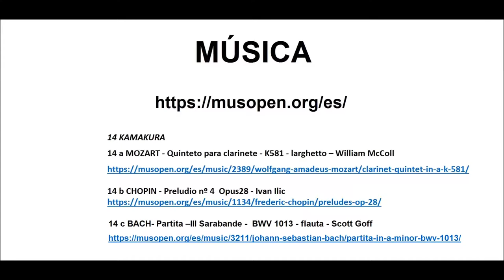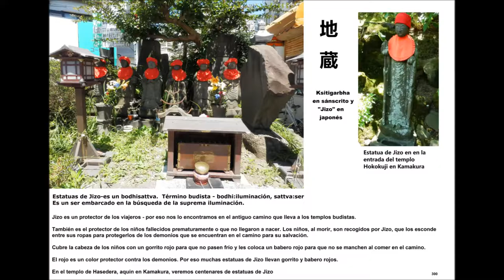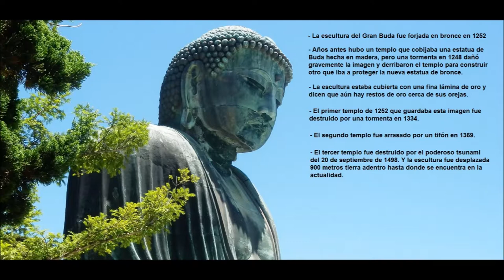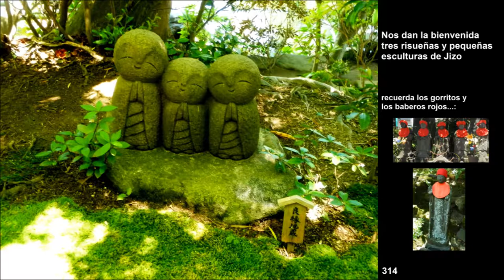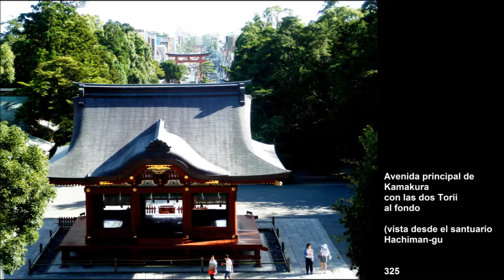Viaje a Japón de forma diferente en 30 videos 14 KAMAKURA El Gran Buda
Los videos están elaborados con:
- fotos y videos de nuestro viaje a Japón en 2015 y fotos antiguas de Japón
- música clásica de fondo (61 grabaciones) de Para ver el ÍNDICE pulsa en "MOSTRAR MÁS"

14 KAMAKURA

14 b CHOPIN Preludio nº 4  Opus28 - Ivan Ilic

14 c BACH- Partita –III Sarabande -  BWV 1013 - flauta - Scott Goff

ÍNDICE
01A   INTRODUCCIÓN PRIMERA PARTE
01 B  INTRODUCCIÓN SEGUNDA PARTE
02 TOKYO I - MARUNOUCHI Y PALACIO IMPERIAL
03 TOKYO II -  MARUNOUCHI Y ESTACIÓN DE TOKYO
04 TOKYO III: NIHONBASHI, EL BARRIO ELECTRÓNICO DE AKIHABARA Y EL SANTUARIO DE KANDA
05 TOKYO IV - ASAKUSA Y TEMPLO SENSO-JI
06 TOKYO V – TOKYO  SKY TREE
07 NIKKO
08 TOKYO VI - SHINJUKU Y HARAJUKU
09 TOKYO VII - SHIBUYA Y ROPPONGI
10 TOKYO VIII - SHIODOME, EL TREN YURIKAMOME, LA ISLA DE ODAIBA Y EL ROBOT ASIMO
11 TOKYO IX - RELOJ SHIODOME O RELOJ MIYAZAKI O RELOJ GHIBLI
12 TOKYO X - TREN YURIKAMOME A LA ISLA DE ODAIBA
13 TOKYO XI - ASIMO EL ROBOT
14 KAMAKURA
15 KITA KAMAKURA
16 YOKOHAMA
17 KYOTO  I – ARASHIYAMA: MONOS, DOS MAIKO Y EL BOSQUE DE BAMBÚ
18 KYOTO II  - MONOS EN ARASHIYAMA
19 KYOTO III  - ESTACIÓN Y TORRE
20 NARA: CIERVOS SAGRADOS Y  EL PABELLÓN DEL GRAN BUDA
21 SANTUARIO FUSHIMI INARI
22 ISLA MIYAJIMA - SANTUARIO DE ITSUKUSHIMA
23 HIROSHIMA
24 CASTILLO DE HIMEJI
25 OSAKA
26 KYOTO IV: TEMPLOS DE SANJUSANGENDO Y  KIYOMIZU-DERA Y EL BARRIO DE HIGASHIYAMA
27 KYOTO V: TEMPLO KODAI-JI Y CASTILLO DE NIJO
28 KYOTO VI: EL PABELLÓN DORADO Y EL TEMPLO RYOAN-JI
29 KYOTO VII – FUENTE EN EL TEMPLO RYOAN-JI

ÍNDICE
01A   INTRODUCCIÓN PRIMERA PARTE
01 B  INTRODUCCIÓN SEGUNDA PARTE
02 TOKYO I - MARUNOUCHI Y PALACIO IMPERIAL
03 TOKYO II -  MARUNOUCHI Y ESTACIÓN DE TOKYO
04 TOKYO III: NIHONBASHI, EL BARRIO ELECTRÓNICO DE AKIHABARA Y EL SANTUARIO DE KANDA
05 TOKYO IV - ASAKUSA Y TEMPLO SENSO-JI
06 TOKYO V – TOKYO  SKY TREE
07 NIKKO
08 TOKYO VI - SHINJUKU Y HARAJUKU
09 TOKYO VII - SHIBUYA Y ROPPONGI
10 TOKYO VIII - SHIODOME, EL TREN YURIKAMOME, LA ISLA DE ODAIBA Y EL ROBOT ASIMO
11 TOKYO IX - RELOJ SHIODOME O RELOJ MIYAZAKI O RELOJ GHIBLI
12 TOKYO X - TREN YURIKAMOME A LA ISLA DE ODAIBA
13 TOKYO XI - ASIMO EL ROBOT
14 KAMAKURA
15 KITA KAMAKURA
16 YOKOHAMA
17 KYOTO  I – ARASHIYAMA: MONOS, DOS MAIKO Y EL BOSQUE DE BAMBÚ
18 KYOTO II  - MONOS EN ARASHIYAMA
19 KYOTO III  - ESTACIÓN Y TORRE
20 NARA: CIERVOS SAGRADOS Y  EL PABELLÓN DEL GRAN BUDA
21 SANTUARIO FUSHIMI INARI
22 ISLA MIYAJIMA - SANTUARIO DE ITSUKUSHIMA
23 HIROSHIMA
24 CASTILLO DE HIMEJI
25 OSAKA
26 KYOTO IV: TEMPLOS DE SANJUSANGENDO Y  KIYOMIZU-DERA Y EL BARRIO DE HIGASHIYAMA
27 KYOTO V: TEMPLO KODAI-JI Y CASTILLO DE NIJO
28 KYOTO VI: EL PABELLÓN DORADO Y EL TEMPLO RYOAN-JI
29 KYOTO VII – FUENTE EN EL TEMPLO RYOAN-JI